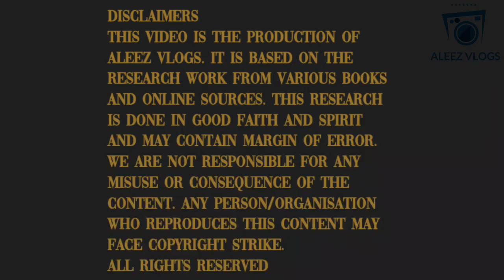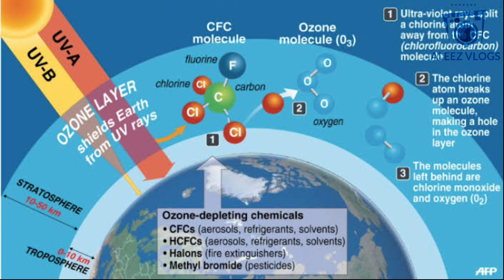What is ozone layer ? Science facts about Ozone on Human life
The ozone layer is a thin part of the Earth's atmosphere that absorbs almost all of the sun's harmful ultraviolet light. "Ozone holes" are popular names for areas of damage to the ozone layer. This is inaccurate. Ozone layer damage is more like a really thin patch than a hole.
Now due to corona virus pandemic ozone layer is healing because of decrease in chlorofloro carbon emission.

My devices:
Samsung Galaxy j6
Tripod3110

Software:
Kinemaster
Thumbnail maker pro